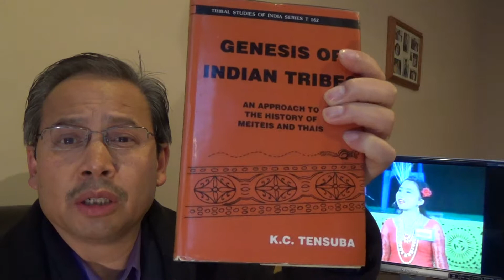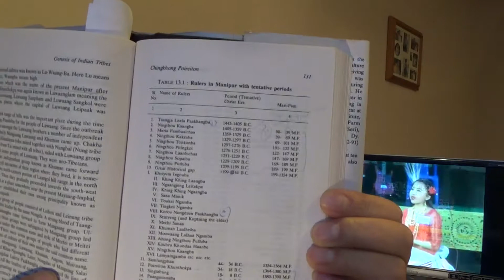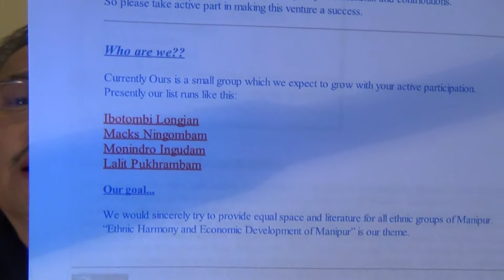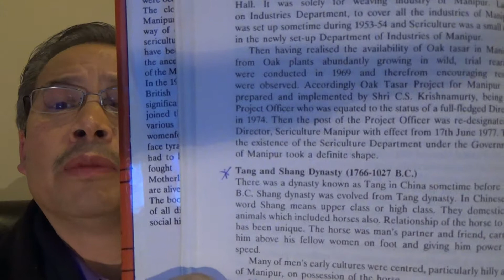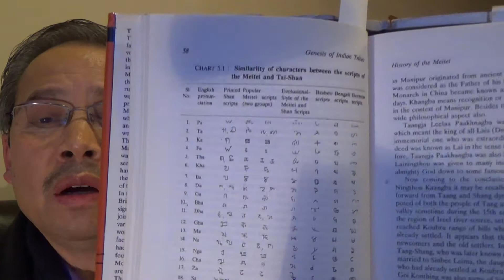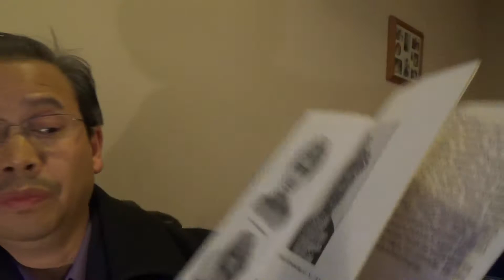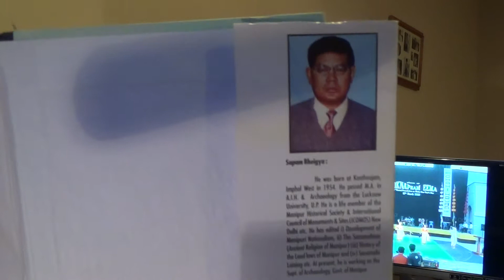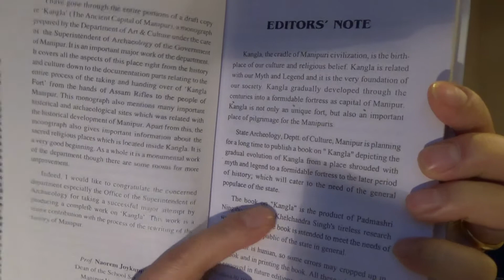Manipur Book Review 01-05-2014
Video book reveiws: (1) An approach to the history of Meiteis and Thais by K.C. Tensuba; and (2) Kangla (The ancient capital of Manipur) edited by N. Khelchandra Singh, Padmashree, Sapam Bheigya and Sorokhaibam Rupoban Singh. The Pukhrambam Family of Michigan - a video blog. I apologize for mispoken words in some places, especially in the beginning, since I am new to camera and continuous live recordings at one take.
Acknowledgement: Background Khunung ishei music (Thoibi na Loi Kumlakpa) to Mangka Mayanglambam, Ngasham Durgeshwori and party; ISTV Imphal, and Macha Leima. Uploaded by ibosoibam

Please give proper credit if using/referring to the clips. Not for commercial use.